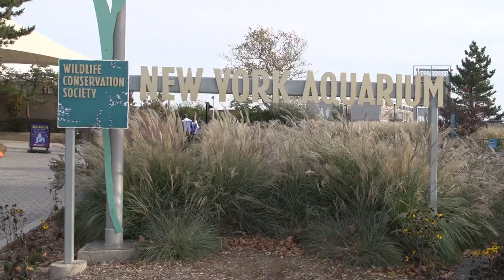Cosmos Play Soccer With Sea Lions At New York Aquarium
Leo Fernandes, Kharlton Belmar, Keasel Broome, Jimmy Mulligan and Hagop Chirishian were treated to a special show at the New York Aquarium in Coney Island, Brooklyn. Osborne and Bruiser, two sea lions each weighing over 400 pounds, showed the Cosmos some love and exhibited their soccer skills.